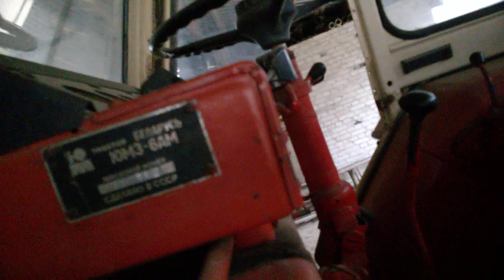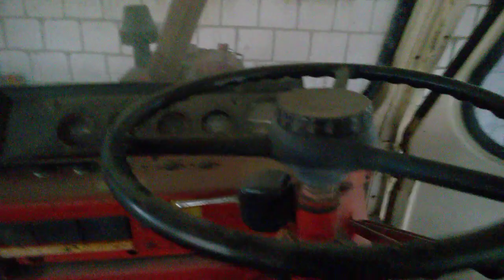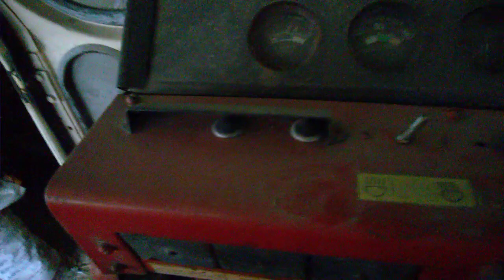film poswiecony ciagnkowi jumz z 1976 r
taki niestety jest moj zaniedbany ciagnik ale na pocieszenie moge powiedziec ze w najbliszym czasie bede mial farbe to go pomaluje !!!